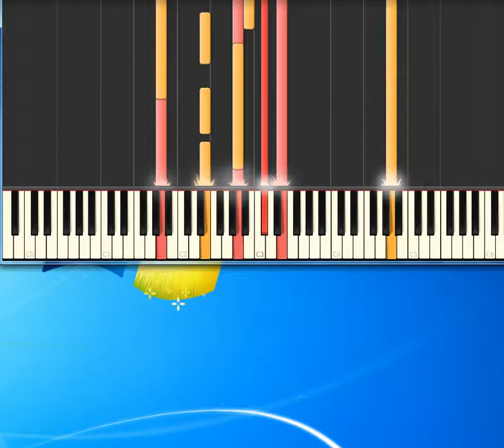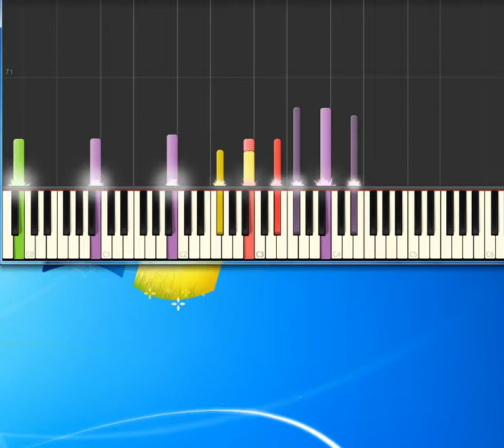I will always love you Whitney Houston [Synthesia Piano] [Piano Tutorial Synthesia]